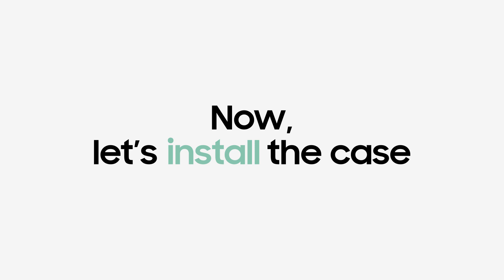Galaxy Z Flip5: איך להתקין ולהסיר כיסויים וגאדג'טים | Samsung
צפו בסרטון וגלו איך תוכלו להתקין ולהסיר בקלות ובמהירות את הכיסויים והגאדג'טים השונים של ה-Galaxy Z Flip5.

00:00 פתיח
00:11 איך להתקין את הכיסוי
00:52 איך להתקין טבעת אחיזה משולבת מעמד
01:20 איך להסיר טבעת אחיזה משולבת מעמד
01:25 איך להסיר כיסוי

*ClearGadget Case ו-Galaxy Z Flip5 נמכרים בנפרד.
*זמינות צבעי המכשירים עשויה להשתנות לפי מדינה, אזור או ספק.
*המכסה וטבעת האחיזה באביזרים ניתנים להסרה והחלפה והם כלולים בחבילה.
*תמונה להמחשה בלבד
*Galaxy Z Flip5, Galaxy Z Fold5 ומהדורת S Pen Fold ל-Galaxy Z Fold5 נמכרים בנפרד.
*S Pen  עוצב לשימוש על מכשירי Galaxy Z Fold.
*כל שימוש ב-S Pen אחרים או עטים אחרים עלולים לגרום נזק.
*ל-Galaxy Z Fold5 אין חריץ מובנה עבור ה-S Pen. תמיכת ב-S Pen מוגבלת למסך הראשי.